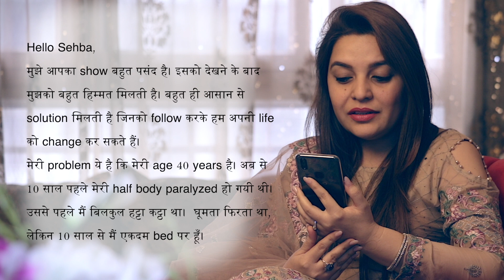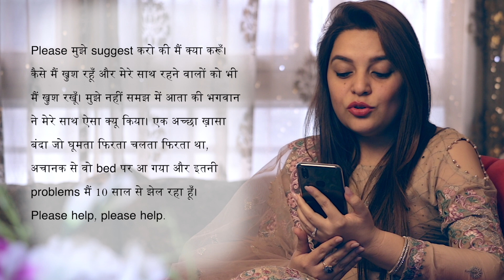कभी हिम्मत मत हारो | Stay Positive | Magical Sehba | Best Motivational Video | Ep 4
क्या आप अपनी life से बहुत ज़्यादा परेशान हैं, हताश हैं ?  तो आज का ये video आपके लिए है।
अगर इस video को पूरा देखने के बाद अगर  आपको हौसला मिला तो नीचे ज़रूर comment करें ।

अगर आप भी मुझसे अपनी ज़िंदगी से जुड़ी कुछ problems share करना चाहते हैं तो मुझे ईमेल करिए ।

आप मुझसे Facebook पर जुड़ सकते हैं।

Video Credits:
Shot & Edited & Managed by Anup Mishra

Motivational Speech by Magical Sehba